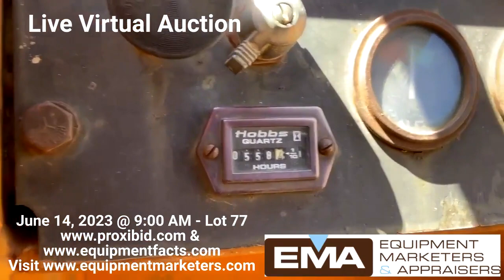CASE 1150B For Sale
Case 1150B crawler loader, serial number 151-0973, 84 inch general purpose, bucket with teeth, loader arm linkages are loose, hydraulic cylinders seep fluid, 16 inch grousers, final drive sprockets have approximately 10% use remaining, rails and pins show significant sign of wear, OROPS, rear mounted three shank parallelogram ripper, the left side hydraulic cylinder is seeping fluid, original paint and decal, surface rusting throughout,  front left idler has been replaced.  Watch the video